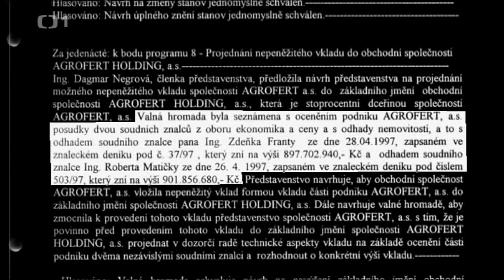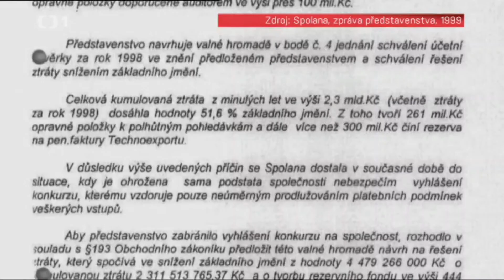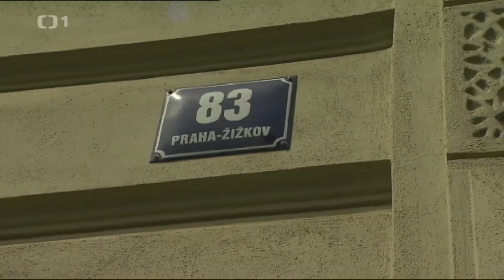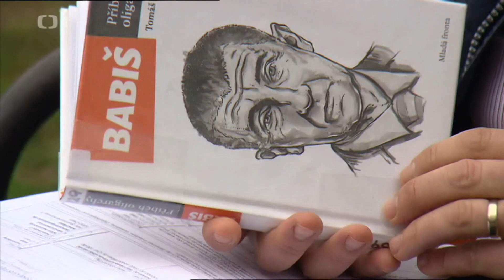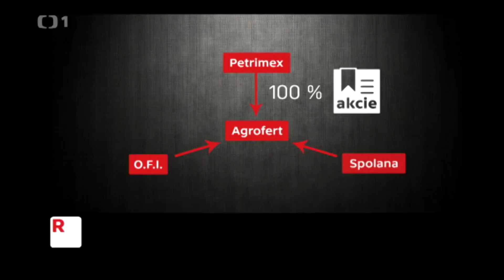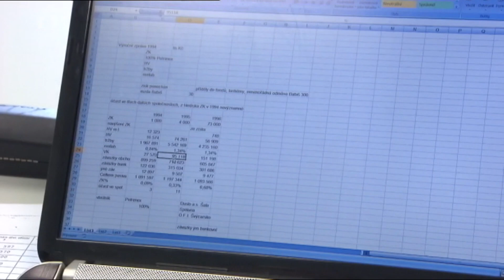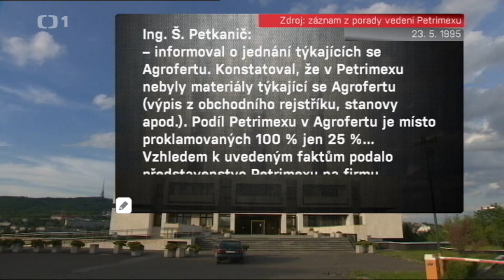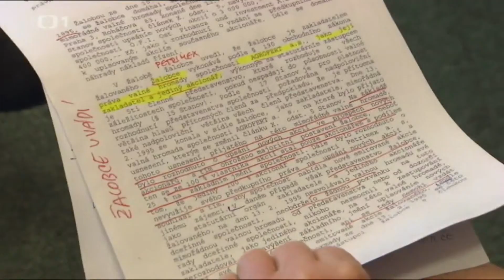Reportéři ČT - Jak odstřihnout matku - 15.5.2017